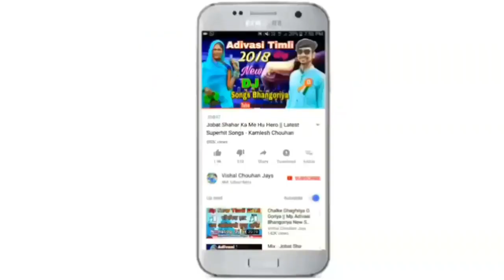Latest : Ratli Pagdi Vo Nani Tirachhi Melo Main - रातली पागड़ी वो नानी तिरछी मेलो मैं | प्रकाश सोलंकी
Singer : Prakash Solanki
Lyrics : Parakah Solanki
Music Director : Prakash Patel
Recording : Maa Narmda Recording Studio Sondwa (MP)
Producer : Vishal Chouhan
Design : By Our Team
Genre : Mp/Gj Regional Song
Music Label & Copyright : Mp Regional Music

Google Play -
Gaana -
Wynk -
Saavn -
Jiomusic -
Amazon Prime Music -
Hungama -
Raaga -
Youtube Music -